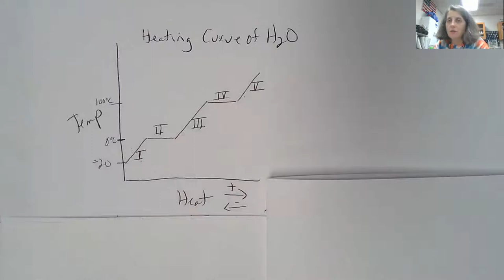Thermo Heating Curve Particle Pictures